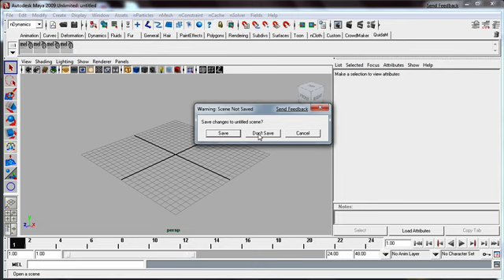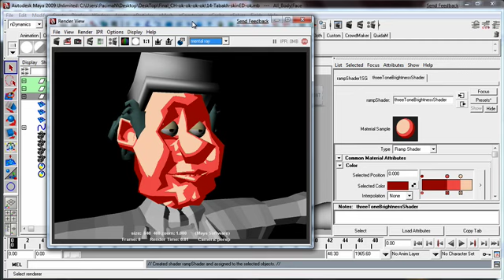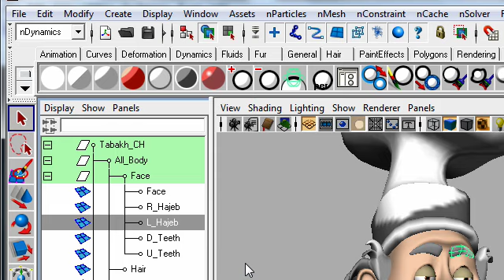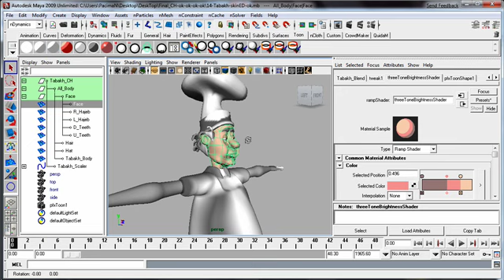CartooN رندر كارتون